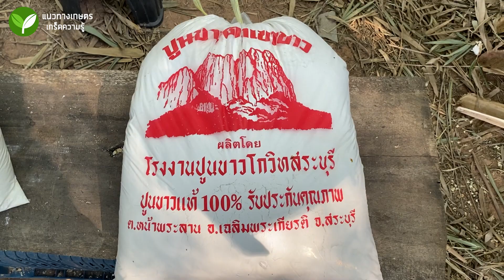การป้องกันและกำจัดโรคเชื้อราในต้นพืชด้วยน้ำปูนใส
วิทยากร : อ.นิติ ดวงวันทอง
สถานที่ถ่ายทำ : ต.ดอนกลาง อ.โกสุมพิสัย จ.มหาสารคาม
ติดต่อวิทยากร :  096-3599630